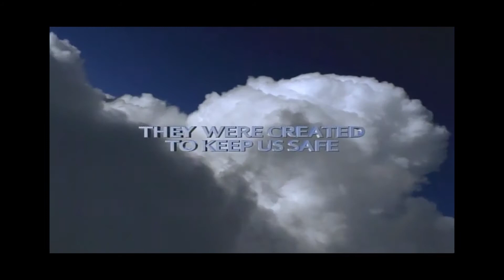Jeff Bell Ford Trailers 2004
I found an old DVD with some classic Ford "movie trailer" commercials from 2004!
Here is a link to the One Man's Trash album I mentioned